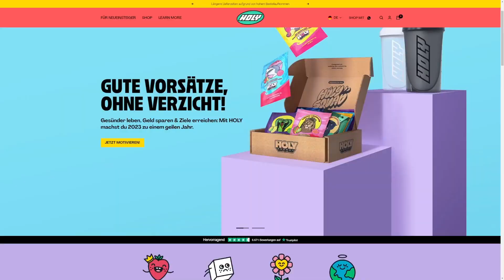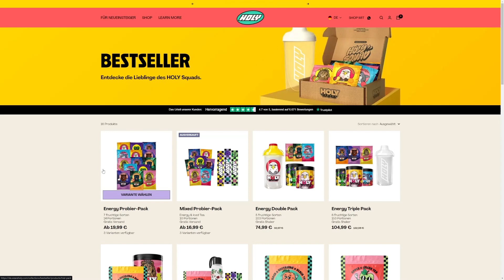Leichter Items farmen, Ruf für Netherdrachen, Elch-Mount und mehr: Diese ID in WoW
Eine ID für die Sammler unter euch!